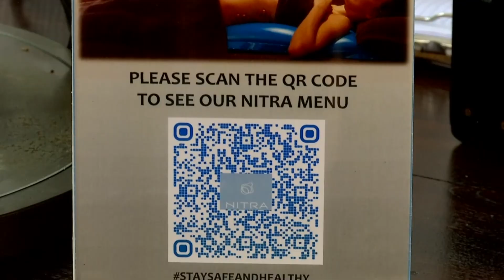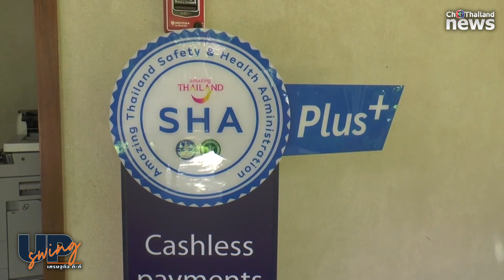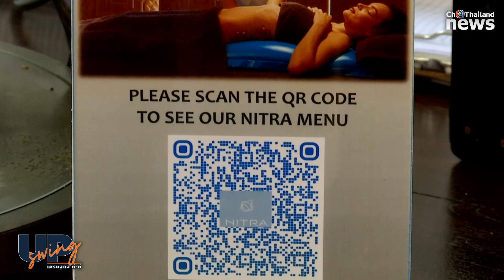วอนรัฐ ปลดล็อกมาตรการรับนักท่องเที่ยว : UpSwing เศรษฐกิจดี-ดี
ฟัง นายกสมาคมโรงแรมไทย คุณมาริสา สุโกศล หนุนภักดี กับการผ่อนคลายมาตรการคัดกรองนักท่องเที่ยว ล่าสุดของ ศบค. จะช่วยกระตุ้นการท่องเที่ยวให้ฟื้นได้แค่ไหน ผู้ประกอบการยังต้องการอะไร และสถานการณ์โรงแรมไทยวันนี้ดีขึ้นหรือไม่
อัพเดท ข่าวเศรษฐกิจ กับ UpSwingเศรษฐกิจดีดี ประจำวันที่ 21 มีนาคม 2565